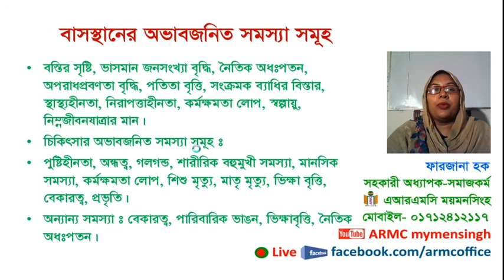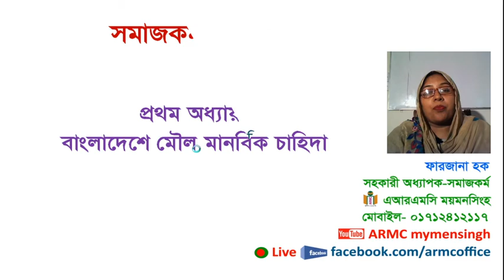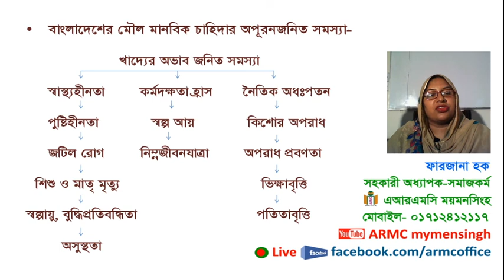HSC Social Work 2nd Paper || এইচএসসি সমাজকর্ম ২য়পত্র || ১ম অধ্যায়ঃ বাংলাদেশে মৌল মানবিক চাহিদা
এইচএসসি দ্বাদশ শ্রেণির এইচএসসি সমাজকর্ম ২য়পত্র
১ম অধ্যায়ঃ বাংলাদেশে মৌল মানবিক চাহিদা
ফারজানা হক
সহকারী অধ্যাপক- সমাজকর্ম
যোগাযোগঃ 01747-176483